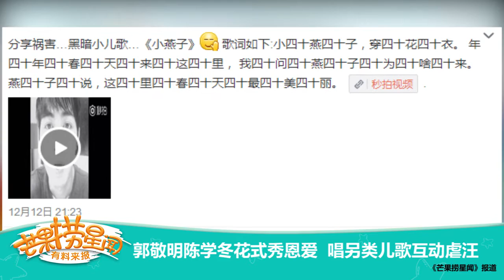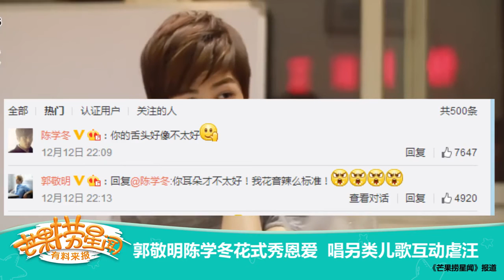《芒果捞星闻》郭敬明陈学冬花式秀恩爱 Mango Star News: 【芒果TV官方版】